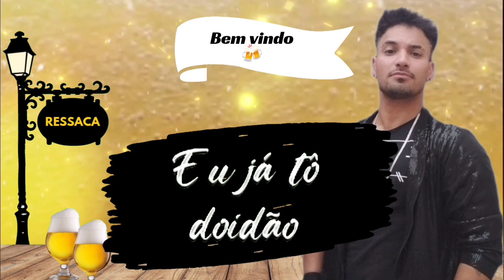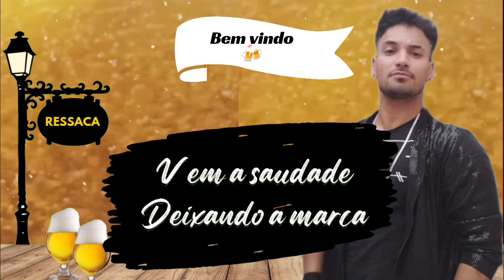Raffael Viscardi - Ressaca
Lançamento 2023

História dela: Pros amigos que não podem ver o fim de semana chegando, que já pensam numa gelada.

Me sega meus amigos 😘

Letra da música Ressaca

Depois do porre, cachaça manguaça.
Vem a saudade,  deixando a marca.
Dói quando bate bate bate.
No meu coração.
Na vaquejada, bebendo a mágoa.
Embriagado, caindo pro lado
Tudo girando girando  girando...
Eu já tô doidão
Ressaca vai bater
Sua falta vai gritar
Vamos embora resolver
Eu quero te pega

Obrigado meu Deus por essa realização
Abençoe o meu caminho e o transforme em sucesso